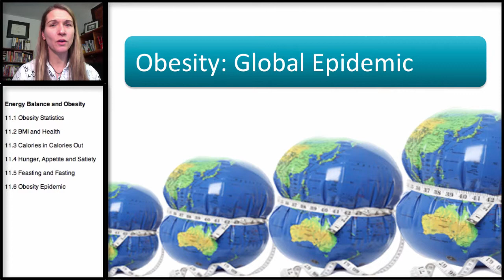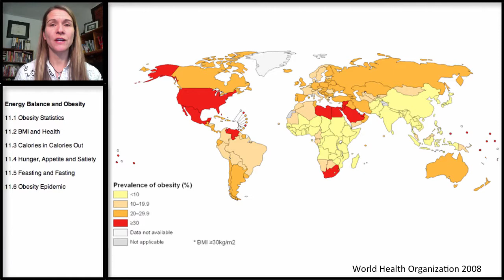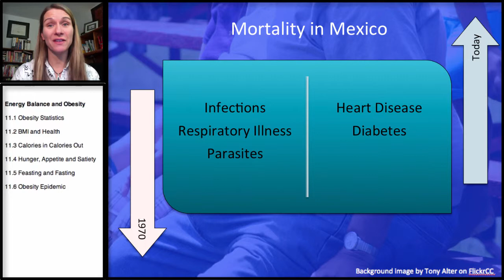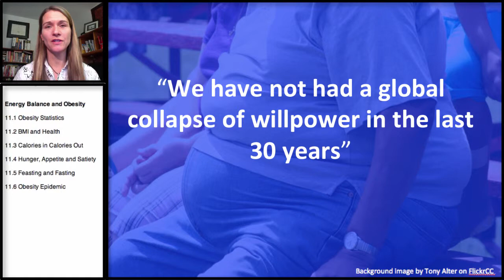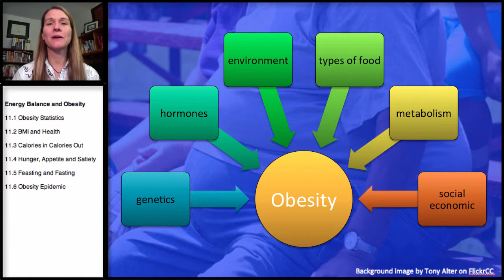11.6 Energy Balance: Obesity Epidemic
Discussion the global epidemic of obesity and the contributing factors to this epidemic and to obesity.